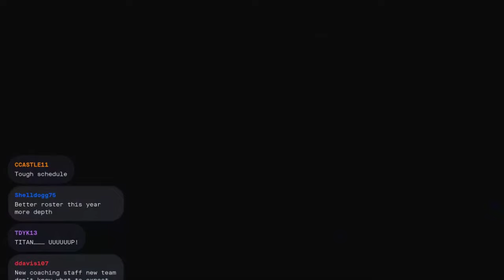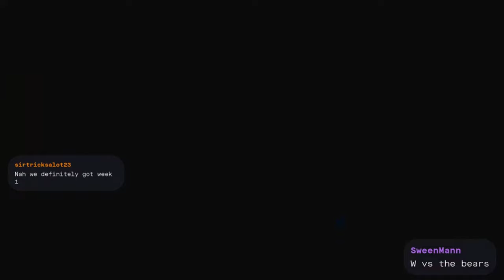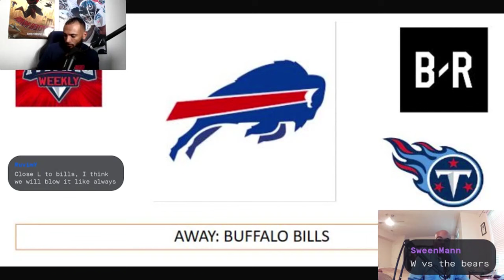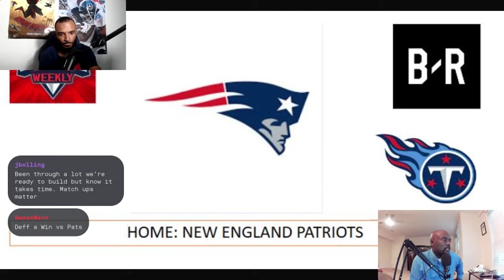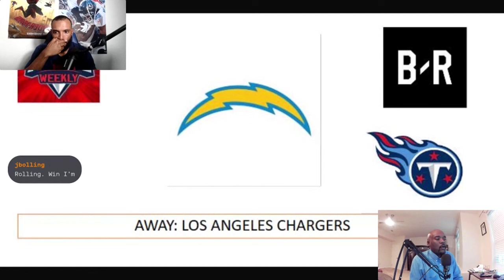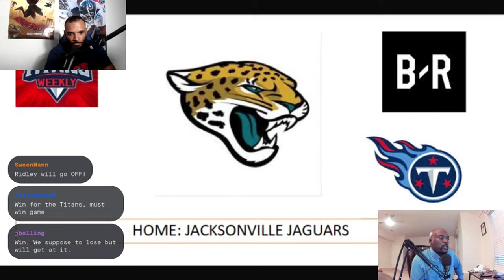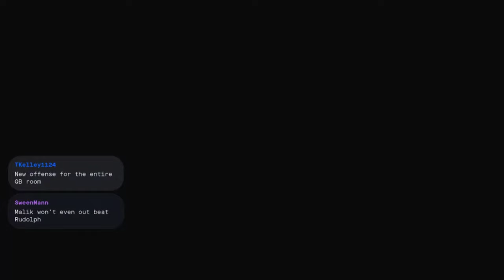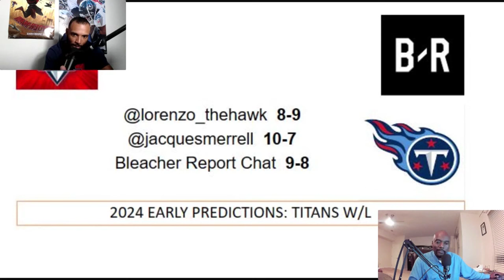B/R - Very EARLY 2024 Titans SCHEDULE W/L PREDICTION SHOW